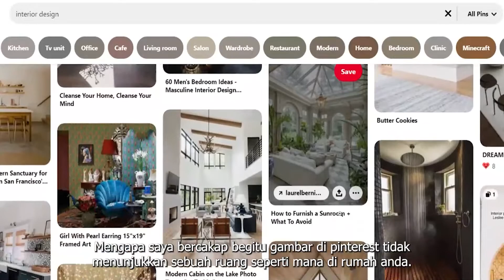APA KATA ID: BOLEHKE TERUS MERANCANG INTERIOR JIKA RUMAH MASIH DALAM PEMBINAAN?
Rata-rata pemilik kediaman masih ragu-ragu untuk memulakan perancangan design ketika rumah masih dalam proses pembinaan. Jangan risau, kerana anda sudah boleh mula merancang walu dengan menggunakan layout plan/floor plan sahaja!

Nak tahu apa kebaikkan merancang di awal waktu? Jom kita dengarkan perkongsian tentang kebaikkan meracang design sebelum rumah siap dibina.